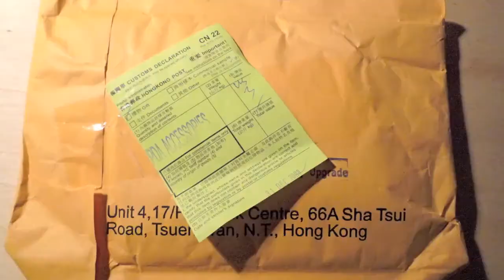Faire un rhum arrangé banane vanille